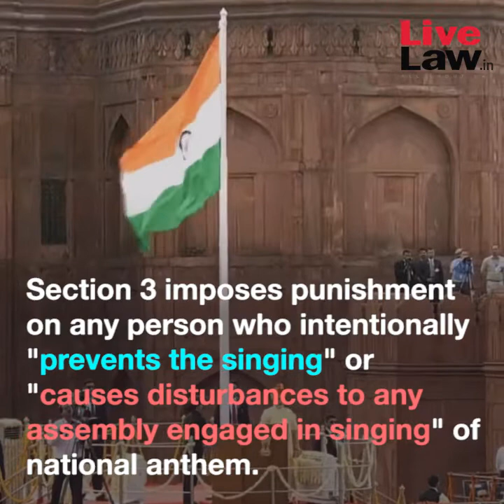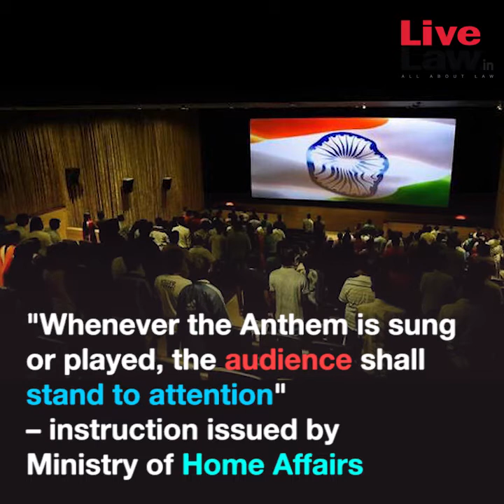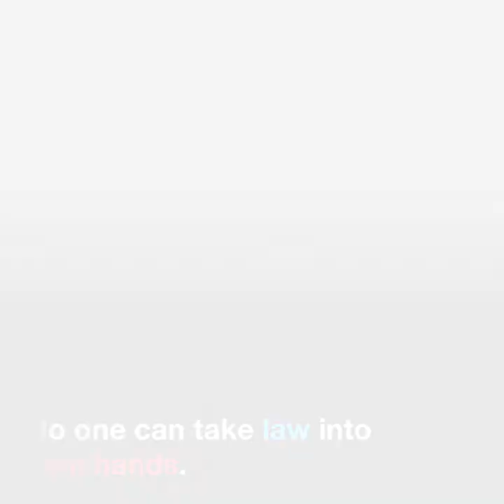Is It Mandatory To Stand Up During The Playing Of National Anthem In Movie Halls?